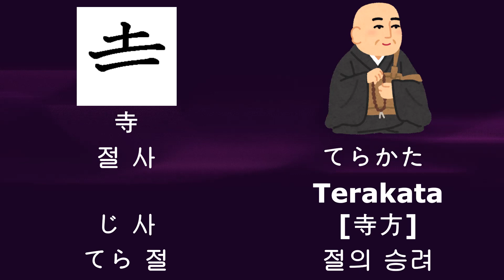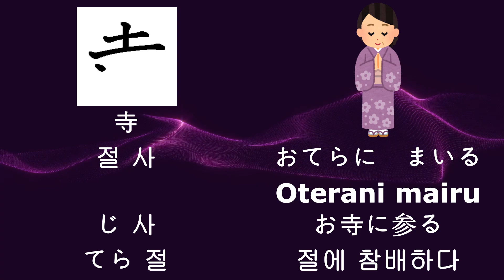78 [寺-절 사]-[じ 사-てら 절]일본어